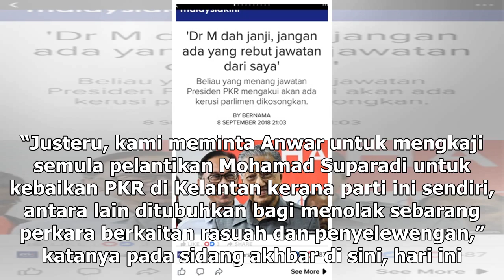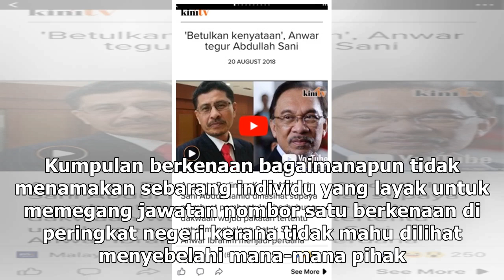Anwar diminta tukar pengerusi PKR Kelantan, ada 'rekod' SPRM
Datuk Seri Anwar Ibrahim diminta mengkaji semula pelantikan pengerusi PKR Kelantan. — Foto oleh Hari Anggara KOTA BHARU, 20 Dis  — Kira-kira 70 anggota PKR yang mewakili 14 cabang di Kelantan merayu agar Presiden parti, Datuk Seri Anwar Ibrahim mempertimbangkan kembali pelantikan Datuk Seri Mohamad ...